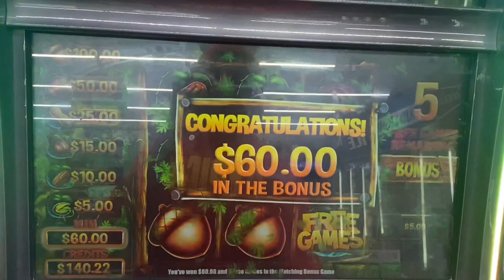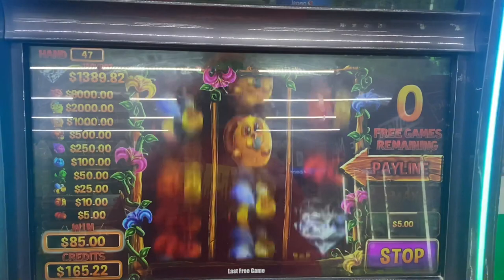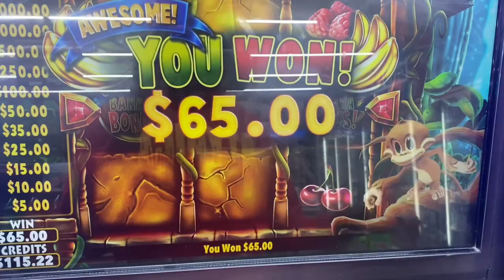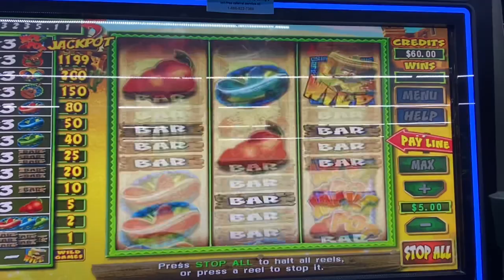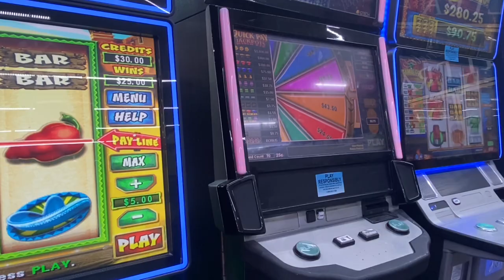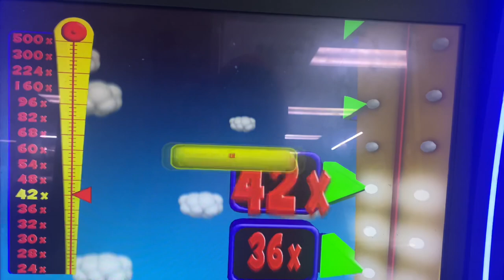CAUGHT 5 FREE WILD GAMES ON $5 BET